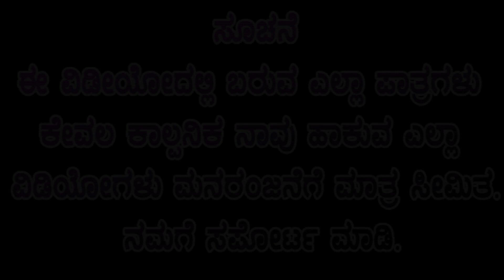ಉಡಾಳ ಡಾಟ್ಟರ ಮಳ್ಳ ಪೆಸೆಂಟ್ 😂😜comedy show.....udala boy BILAGI Docter